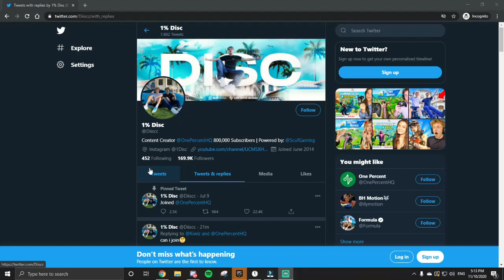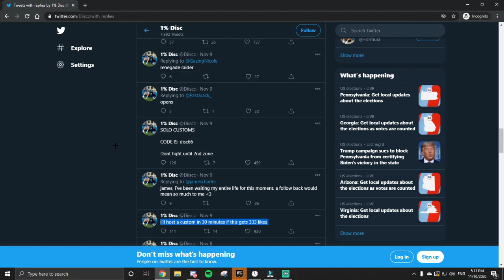How To Win EVERY 1% Fortnite Custom (Kiwiz, Formula, Nicks)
🔥 Use Code: Cotal in the Fortnite item shop!